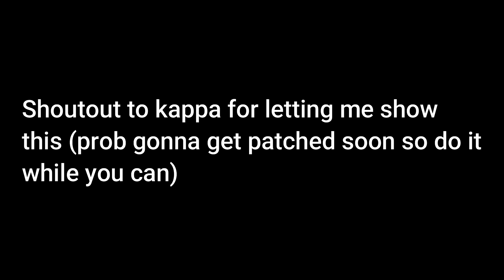How to get *FREE* luck in Deepwoken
haha do this while you can before it gets patched!!!
(only doing this because I hate the fact that I can't use mantras while being suffocated).